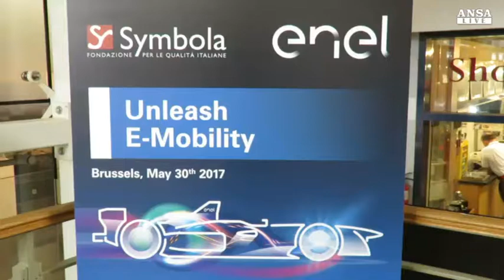Enel punta sull'auto elettrica, boom in due anni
L'ad di Enel Francesco Starace: "l'Ue può fare la differenza". Ermete Realacc, presidente di Symbola: "l'Italia c'è"